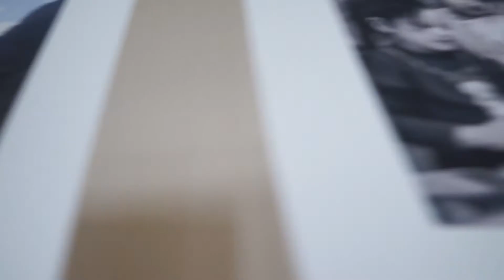Дети мира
Открытие фотовыставки «Photodiplomacy-2018 — «Дети мира» во Владивостоке 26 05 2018